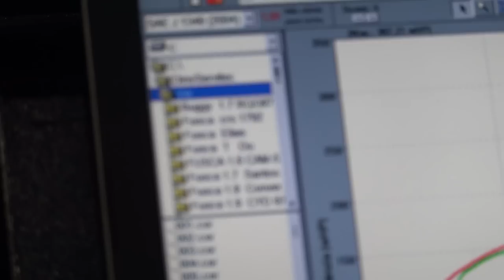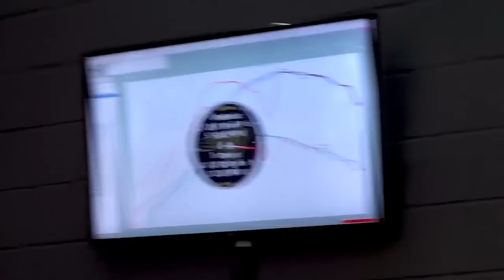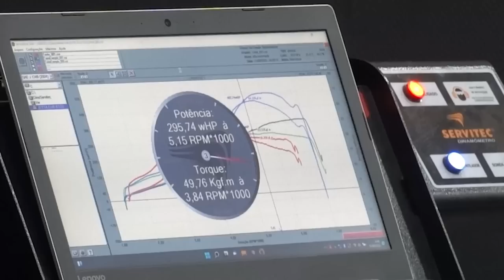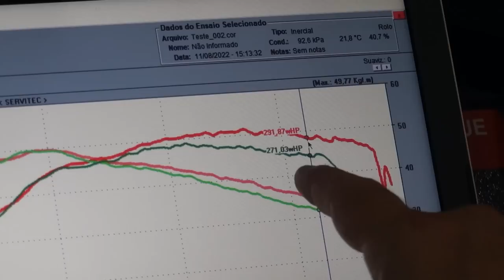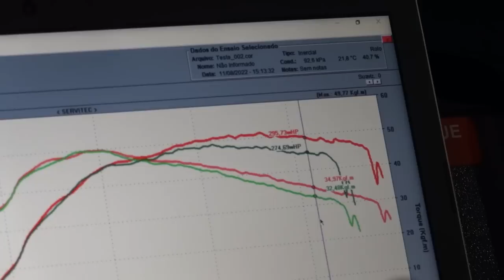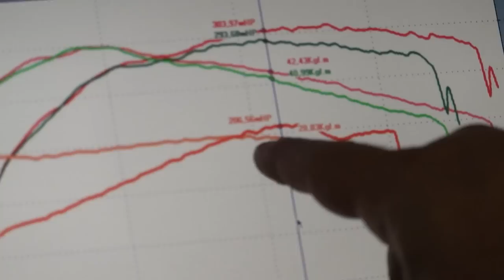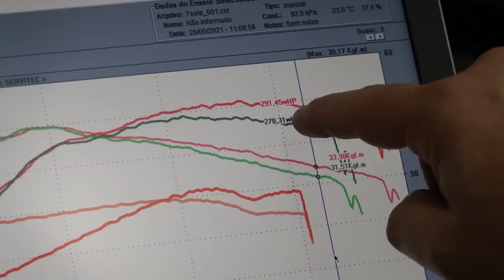SOLTA FOGO 🔥 MEU JETTA TSI STG3 COM 350hp